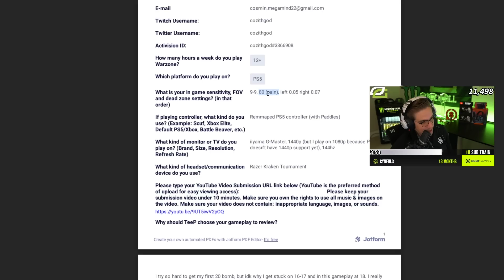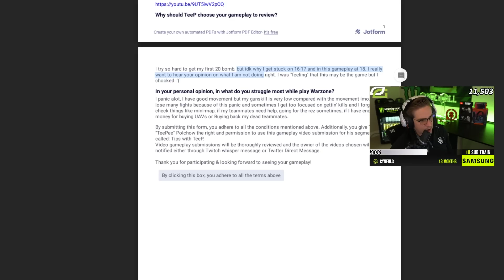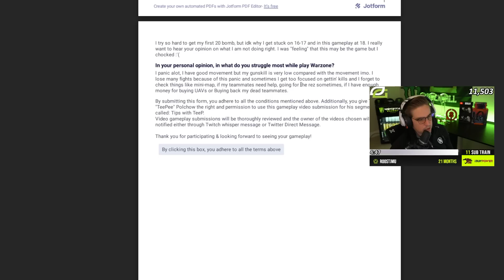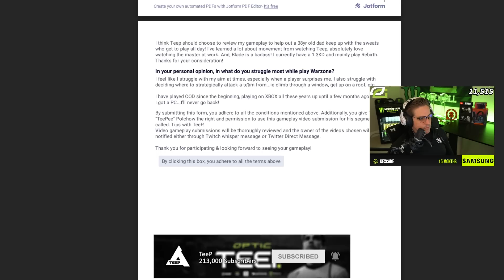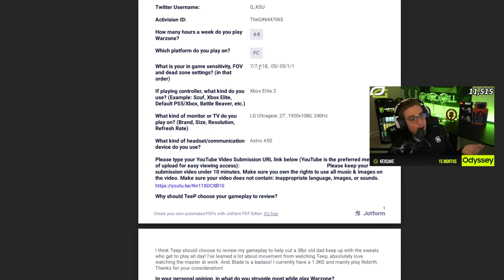How To Stay Alive in Warzone - Tips with TeeP #7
Warzone tips with Teep is back again to help you improve at Warzone!

Use Code "TEEP" in the Call of Duty Store!

In Tips With TeeP, I review gameplay submissions from chat and give advice on how to improve at Warzone...

How To Say Alive in Warzone - Tips with TeeP #7